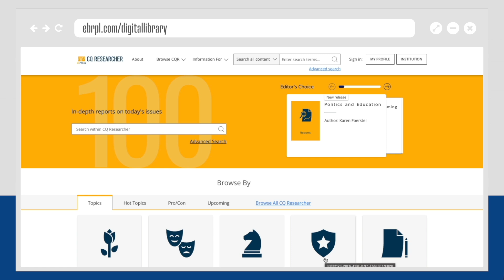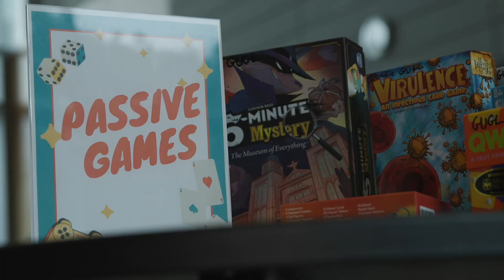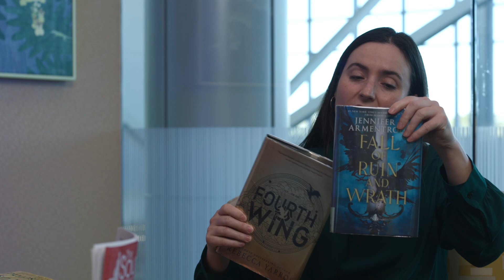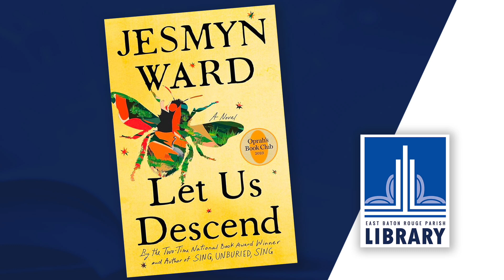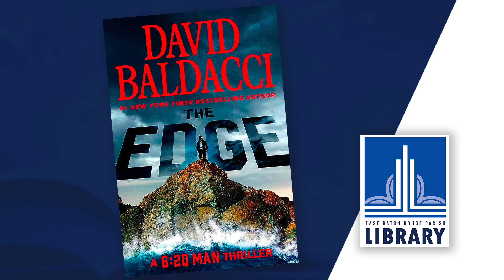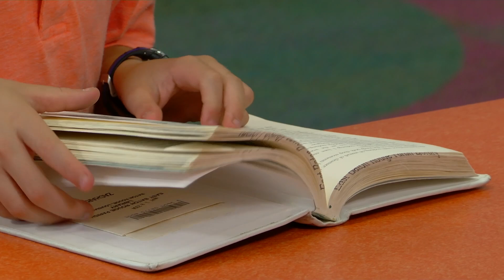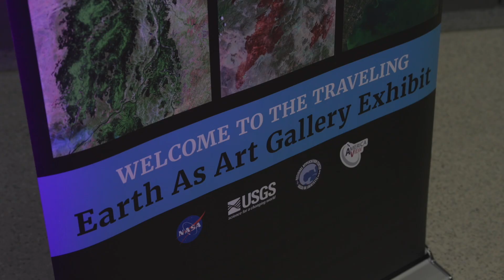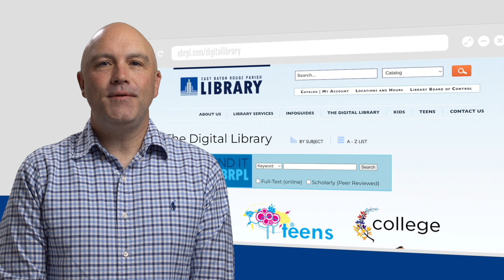December 2023 | Library Road Show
The East Baton Rouge Parish Library System wishes you Season's Readings this holiday season with holiday book suggestions, check out International Gaming Day, an Author Talk with, "A Louisiana Christmas to Remember", visit GIS Day 2023, discover CQ Researcher and hear from local author Chad LeBlanc.  Ho, ho, ho!  It's all here at your local Library!